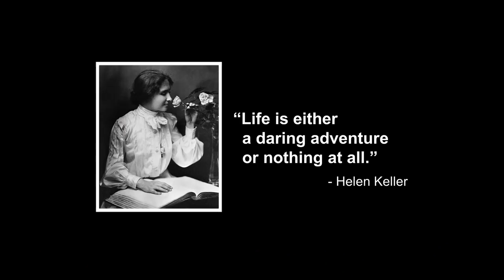Remote Control | Daniel Midson-Short | TEDxYouth@AlamitosBay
Daniel Midson-Short talks about the different remote controls in life and the ways you can avoid them. Recorded at TEDxYouth@AlamitosBay at the Best Western Golden Sails Hotel on March 25, 2017.

Originally from Australia, Daniel Midson Short is an Inspirational Speaker and Writer, Communication Trainer and Three-Time District Toastmaster Champion Speaker. He has spoken to audiences world-wide.